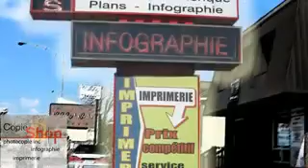Copie Shop Photocopie Inc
Copie Shop vous offre tous les services d'impression, de photocopie et d'infographie pour petits et grands projets. Nous saurons être à votre écoute afin de réussir à réaliser un projet qui vous ressemble. Nos infographes vous offriront un ...